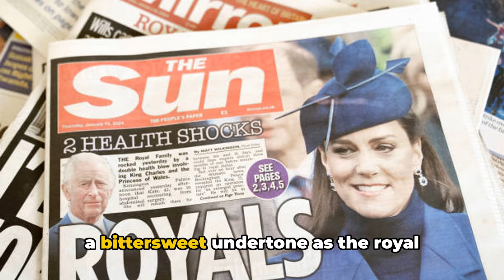A Royal Celebration: Princess Charlotte's 9th Birthday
Celebrate Princess Charlotte's 9th birthday with us in this special video where we reveal a surprising photo captured by none other than Kate Middleton herself! Join us as we explore this heartfelt moment and discuss the significance of this beautiful photograph.